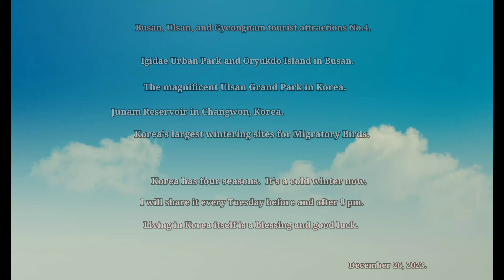Busan, Ulsan, and Gyeongnam tourist attractions No.4.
Igidae Urban Park and Oryukdo Island in Busan, Korea.
The magnificent Ulsan Grand Park in Korea.
Junam Reservoir in Changwon, Kyeongnam. Korea's largest wintering sites for Migratory Birds.